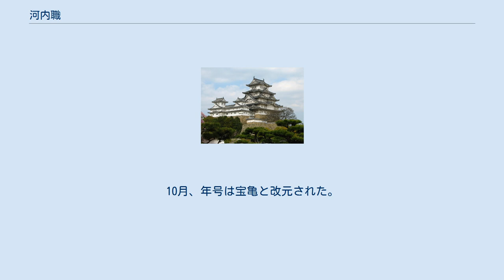河内職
河内職（かわちのしき）は、日本の律令制下で、奈良時代の称徳天皇治世期に河内国に設置された行政機関。
「西京」とされた由義宮が置かれた同国の司法、行政、警察を担当した。
 由義宮は、『続日本紀』によると、天平神護元年（765年）10月に称徳天皇が行幸したという弓削行宮（河内国若江郡弓削郷、現在の大阪府八尾市）を改称し、「西京」として同国大県郡・若江郡・高安郡から安宿郡・志紀郡の一部にまで拡張したものと推測される。
「西京」と称されたのは、天平宝字5年（761年）10月に近江国保良宮・保良京を「北京」としたものに対抗したものであり、離宮としてよりも陪都としての意識の方が強かったとされる。
 「西京」の建設により、京職や摂津職に倣い、神護景雲3年（769年）10月には河内国が河内職に改められた。
大夫（長官）、亮（次官）、大・少進（判官）の官が任命され、それぞれ従四位上・従五位上、外従五位下に相当するものが選ばれ、令制において大夫が正五位上にあたる摂津職よりも優遇されていたことが分かる。
この時の河内大夫には同年10月19日に河内守に任命されたばかりであり、左中弁・右兵衞督・内匠頭を兼任していた藤原雄田麻呂（百川）が留任しており、次官に紀広庭、大進に河内三立麻呂（法王宮大進からの兼任）、少進に高安伊賀麻呂がそれぞれ任じられている。
同じ日、70歳以上の人に物を賜与し、河内国のその年の調、大県・若江の2郡の田租、安宿・志紀の2郡の田租の半分を免除し、同国で死罪以下の罪を犯した者を赦免している。
 称徳天皇は、翌神護景雲4年（770年）の2月27日から4月26日まで由義宮に行幸しており、この地で新羅使の来朝の理由を訊ね、新羅国王および使節への物品を賜与し、その他、昇叙や官位の任命を行っており、当時の西京は事実上の首都であった。
また、3月28日には葛井・船・津氏など6氏の男女230人が歌垣に奉仕し、詔して、五位以上の人々と、内舎人および女孺らをその中に参加させているが、直後に河内大夫の藤原雄田麻呂以下の人々が天皇を慰撫するために大和舞を披露している。
しかしこの時、行幸してからほどなく天皇は体調の不調を訴えており、そのため、平城宮に戻ってから100日あまり自ら政務をとることはできなかった、という。
 同年8月、称徳天皇は平城宮の西宮で崩御し、白壁王（のちの光仁天皇）が皇太子となった。
同月、河内職は河内国に復されている。
10月、年号は宝亀と改元された。